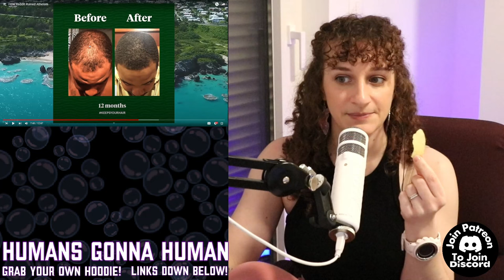Reddit Ruined Atheism & Exposed That WE ARE ALL CRINGE!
(Be respectful or your comments won't be read)